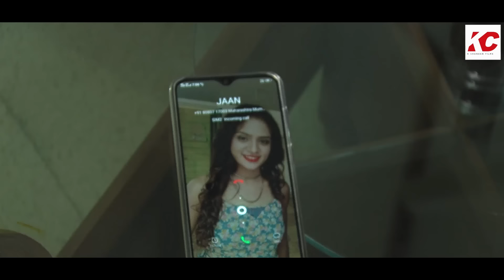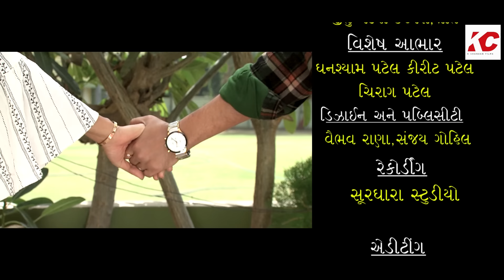Mari Jaan Lai Gai - New Sad Song | Full Video | Mahesh Solanki | Latest Gujarati Song | RDC Gujarati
Title : Mari Jaan Lai Gai
Singer : Mahesh Solanki (Chhotu)
Lyrics : Chandan Rathod
Artist : Chandan Rathod, Aarti Bhavsar, Nadeem Vadhvaniya
Recording : Surdhara Studio
Editing : T.M. Entertainment (Ronak Kumawat)
Cameraman : Amar Vyas
Director : Keshav Rathod
Thanks : Jitu Pandya, Kalpesh, Prit
Sp.Thanks : Ghanshyam Patel, Kirit Patel, Chirag Patel
Label : K CHANDAN FILMS
DIGITAL PARTNER : RDC MEDIA PVT LTD